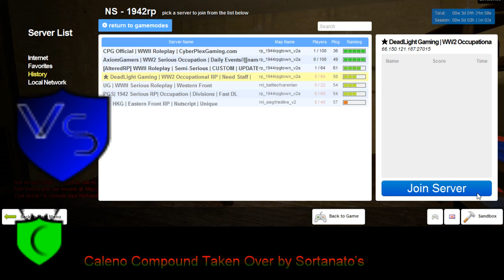New Dead Light Gaming Sortanato RP 12 2